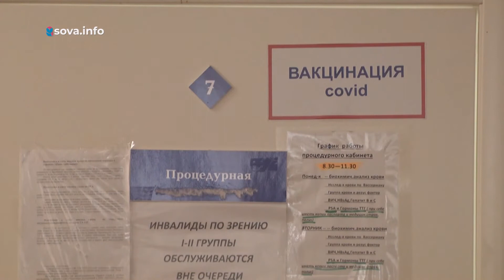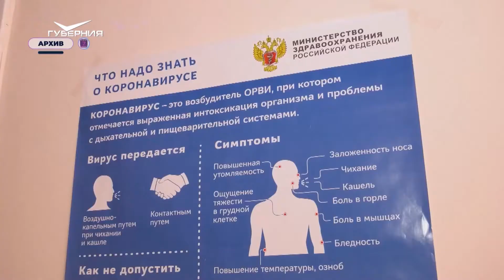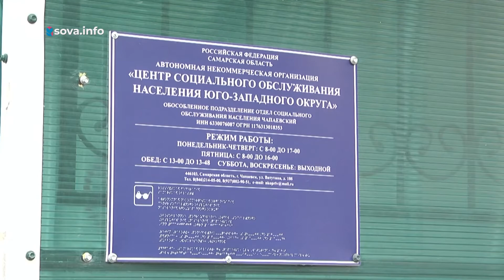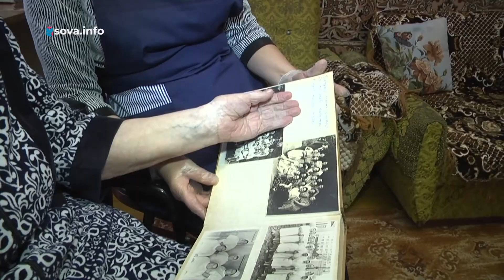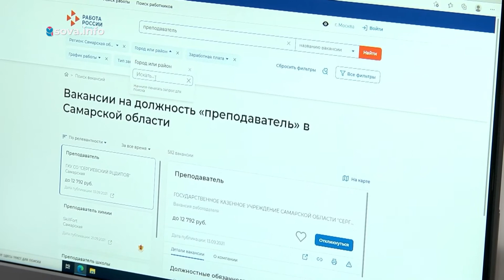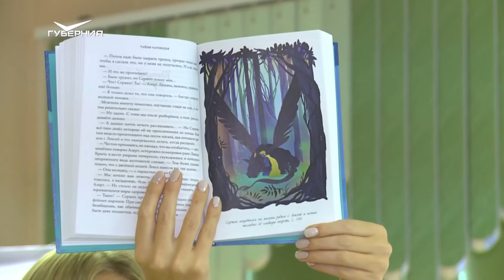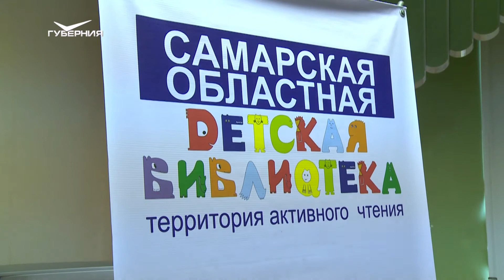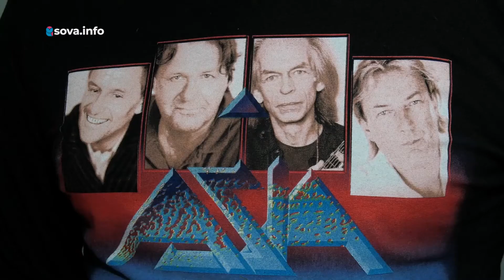Бабье лето. Утро Губернии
По народному календарю 23 сентября начинается бабье лето. Сегодня наши утренние ведущие узнают, что отвечает за осеннее потепление и как называют это явление в других странах.

Гости выпуска - спортивный диетолог, стилист и дизайнер аксессуаров.